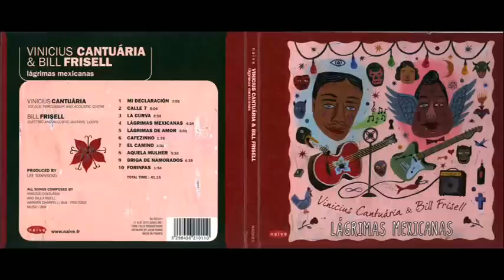Vinicius Cantuária & Bill Frisell -- Lágrimas Mexicanas - El Camino